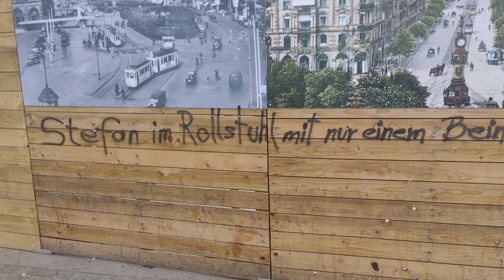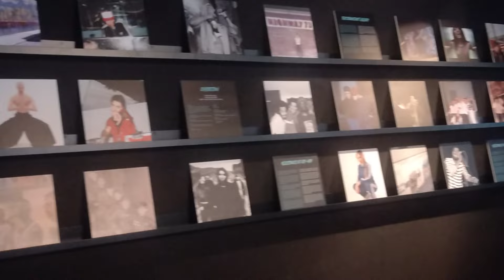So ihr gefährlichen Messerstecher. Das sind die Folgen eures Handelns...